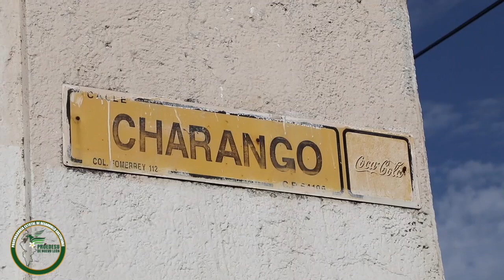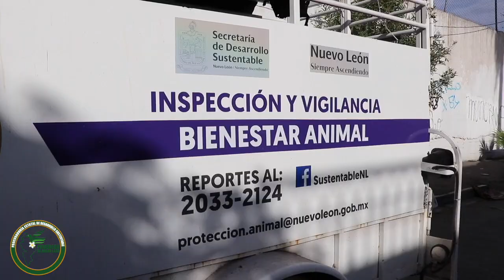La Procuraduría de Desarrollo Sustentable, aseguró un caballo víctima de maltrato animal.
Personal de la Procuraduría de Desarrollo Sustentable, aseguraron un caballo víctima de maltrato animal, en la colonia San Bernabé en el municipio de Monterrey.

El equino era utilizado en trabajos de arrastre por una persona que quedó a disposición del ministerio público, cumpliendo lo establecido en la Ley de Protección y Bienestar Animal para la Sustentabilidad del Estado de Nuevo León.

Veterinarios de la dependencia estatal, revisaron las condiciones físicas del animal, donde se detectaron varias lesiones y fue trasladado a una asociación especializada en el manejo de equinos, para su valoración y atención médica, hasta encontrarle un nuevo hogar definitivo.